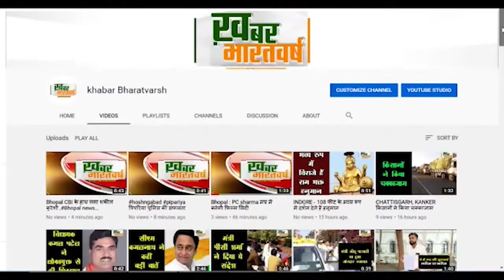करेली : स्वच्छता प्रेरणा महोत्सव प्लॉग रन पर ब्रांड अम्बेडसर राज्य सभा सांसद ने सड़क से उठाया कचरा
करेली (नरसिंहपुर) : स्वच्छता प्रेरणा महोत्सव प्लॉग रन पर  ब्रांड अम्बेडसर राज्य सभा सांसद ने सड़क से उठाया कचरा
             कचरे को ब्रांड एबेंसडर राज्यसभा सांसद कैलाश सोनी, मुख्य नगरपालिका अधिकारी ने एकत्रित किया
 मुख्यमंत्री की अध्यक्षता में इंदौर में राज्य स्तरीय प्रेरणा कार्यशाला का आयोजन किया गया
           स्वछता रैली को स्वच्छता ब्रांड एबेंसडर राज्यसभा सांसद कैलाश सोनी ने झंडी दिखाकर रवाना किया